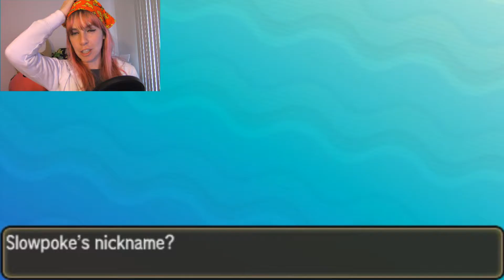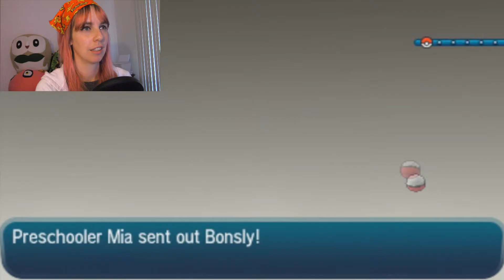What ARE you doing in there, Professor? - Pokemon Moon part 3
Little more Nicknames, a lot more schooling, and why we should question our "Professor"

Pokemon is licensed by NINTENDO. Please support the official release.